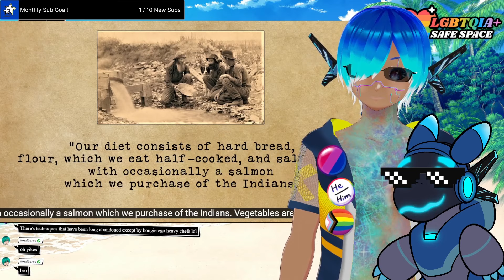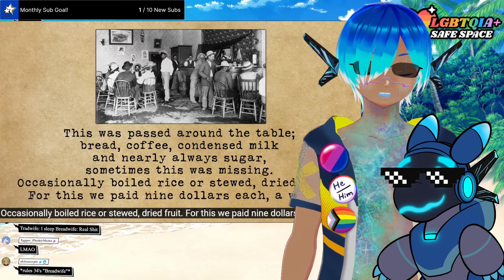NJChef Reacts to How Gold Rush Miners Ate!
I do love a nice simple dish like Biscuits & Gravy!
Hi! The name's NJChef, I'm a Cyber Star Dragon VTuber and a former professional chef! I stream a variety of games! Come hang out and join The Lair!
Join Membership for exclusive perks!
-Member's Only streams!
-Early access to videos!
-Emotes and Community Badges!
-Exclusive shout-outs!